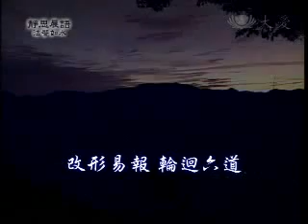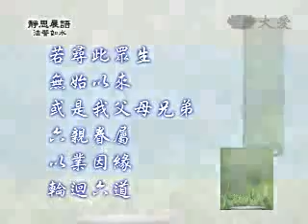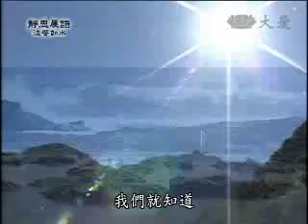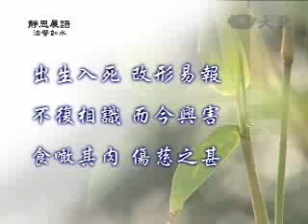20090925-1《靜思晨語。法譬如水》改形易報 輪迴六道